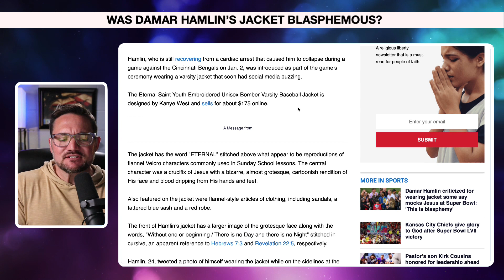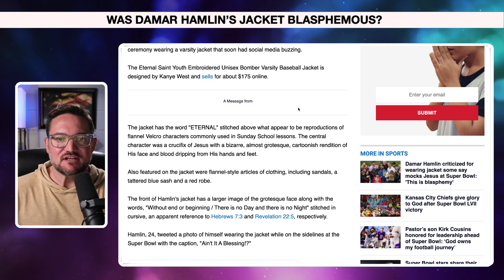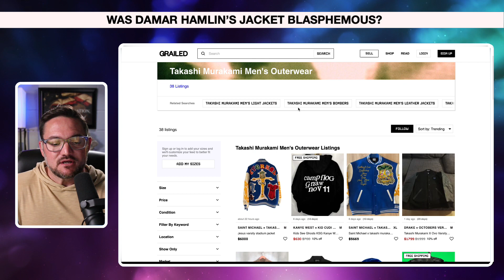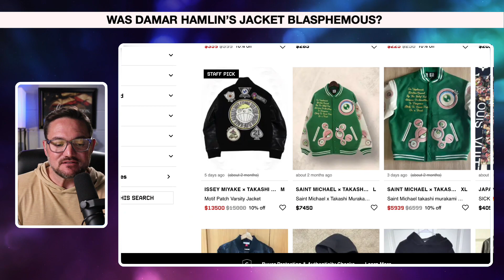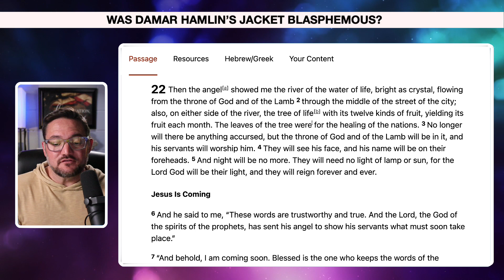Hamlin's jacket sets people off!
In this video, I address Damar Hamlin's jacket that he wore on Super Bowl Sunday. Was it blasphemous? Was the imagery depicted on Hamlin's jacket satanic?

CHAPTERS
00:00 Introduction
00:34 Many Christians were outraged
00:51 The Jacket
01:15 The Christian Post
02:30 The Style of Jacket
04:45 The Word 'Eternal'
05:45 How to Judge